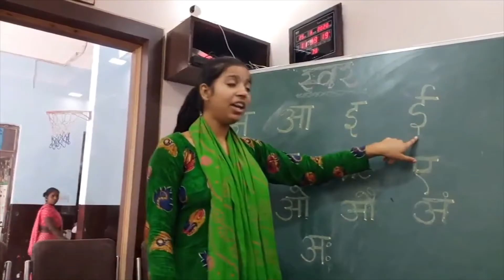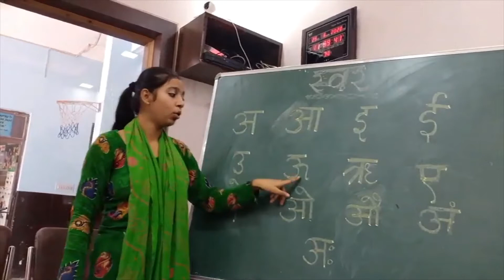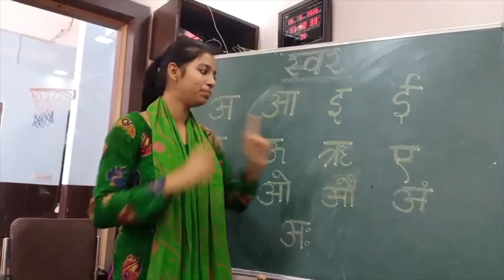स्वर (अ से अः तक)